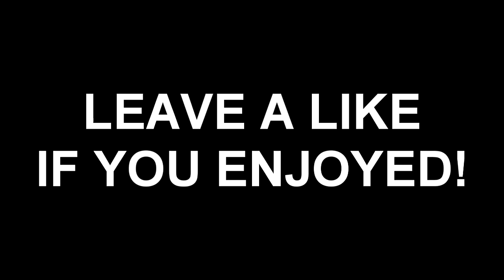HE GAVE ME AIMBOT AGAIN... (BO2 Trickshotting)